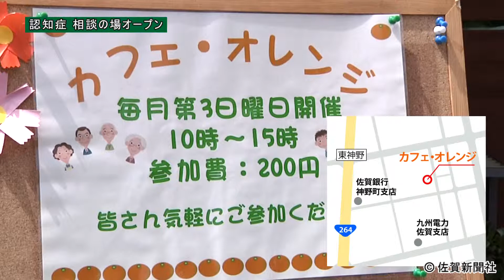認知症 相談場のオープン【佐賀新聞TV夕刊】